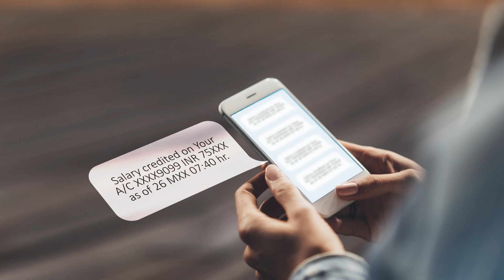Get Kiraye Se Azaadi with Signature Global's Affordable Homes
Pay an EMI equal to your Rent & get kirayeseazaadi. Turn your dream of owning a home into a reality with Signature Global's affordable homes kyunki apnaghartoapnahihotahai.